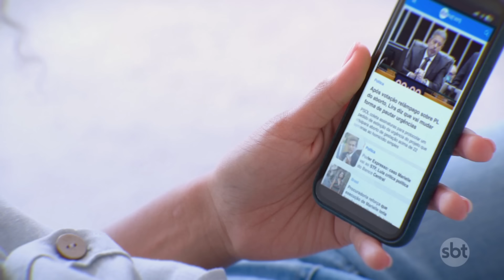Mulher é condenada a deixar condomínio após ataques racistas contra Eddy Jr | SBT Brasil (17/07/24)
O Tribunal de Justiça de São Paulo (TJ-SP), determinou, nesta terça-feira (16), que Elisabeth Morrone deixe o condomínio onde mora, junto do filho, em até 90 dias. Ela e o rapaz foram flagrados realizando ataques racistas contra um vizinho, o humorista Eddy Júnior, em 2022.